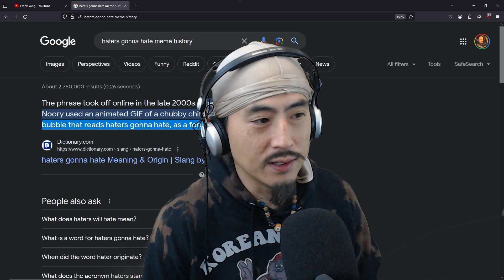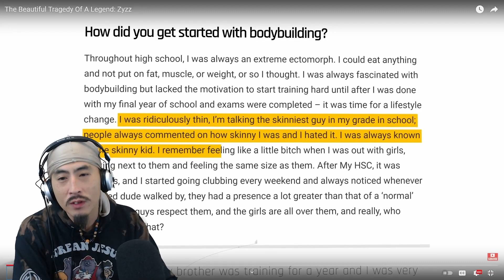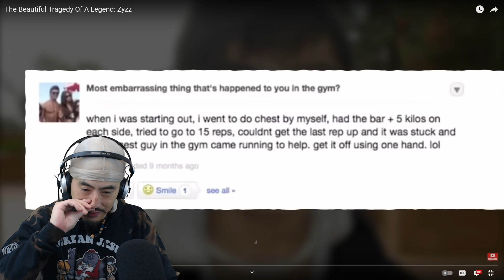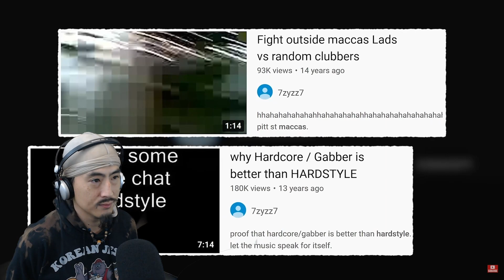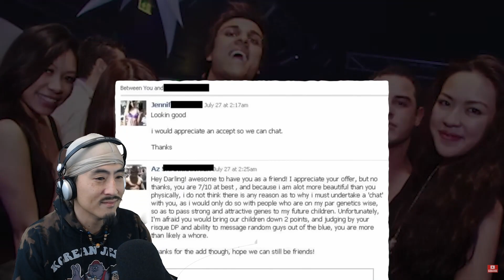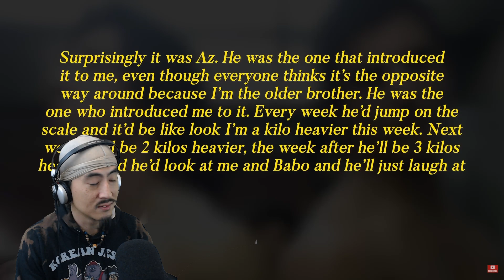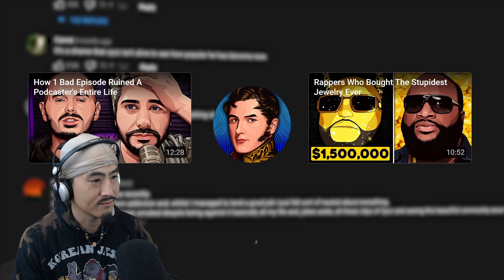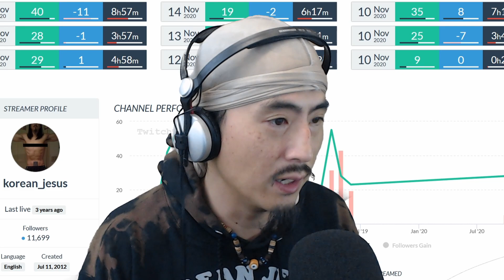Reacting to The Beautiful Tragedy Of A Legend: Zyzz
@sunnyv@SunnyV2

Best Korean Jesus reacts to Zyzz.